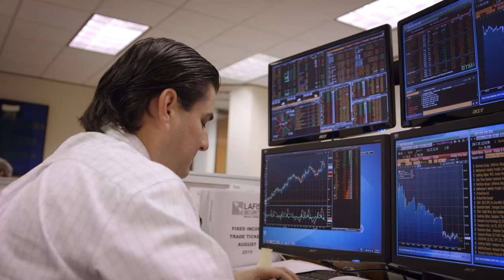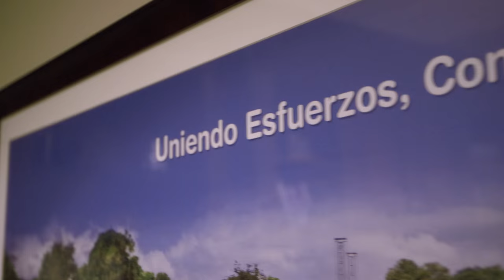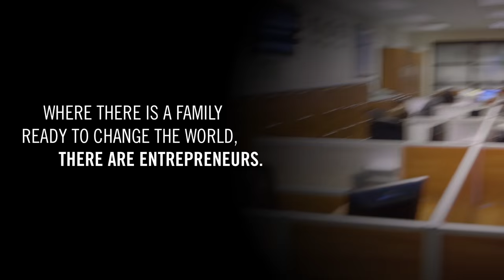The Zamora Family in The Entrepreneurs: A True Babson Story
These are the stories of today’s action stars. Entrepreneurs who are at the forefront—doing, thinking, and creating. Entrepreneurs who all got their start at Babson.

The family that works together, changes the world together. Meet the Zamoras, bankers who feel equally at home analyzing the currency market in Miami as they do handing out free laptops to children in Central America.